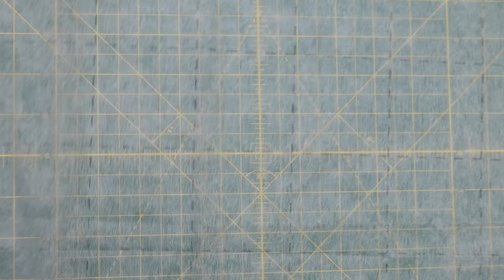How to Sew Patchwork to Hand/Kitchen Towel with Crafty Gemini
Welcome to Day 6 of 12 Days of Last Minute DIY Gifts! In this sewing tutorial I teach you how to easily and quickly sew a patchwork accent band to store bought hand or dish towels.

Find more info on supplies and other projects in the blog post

• Sharp little scissors I use

Let me know what you think about this tutorial in the comments below! Remember you can always pause, rewind or replay my video tutorials!